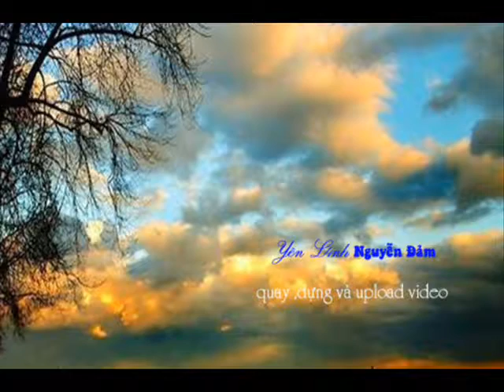11 05 24 Hoingo NH BD